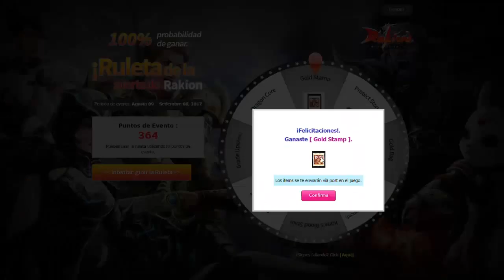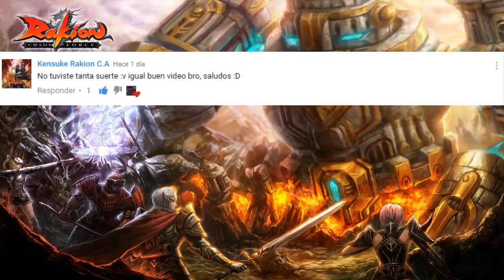Rakion | Girando la Ruleta #1